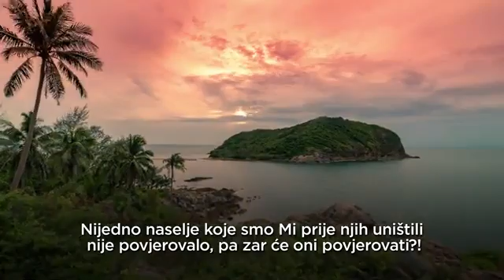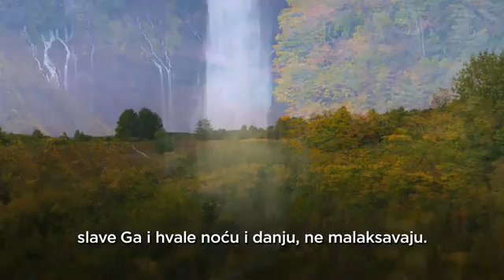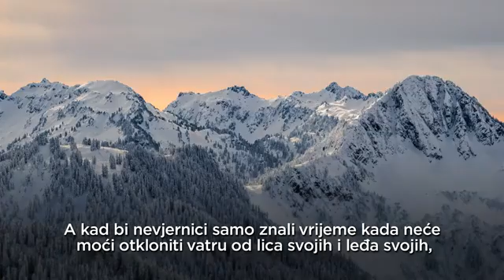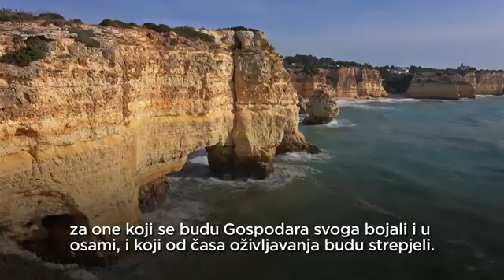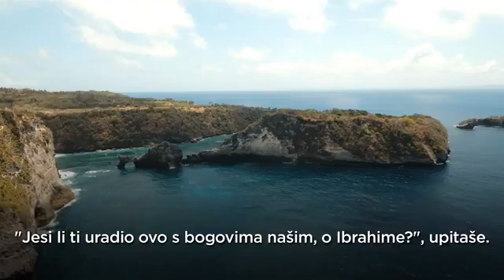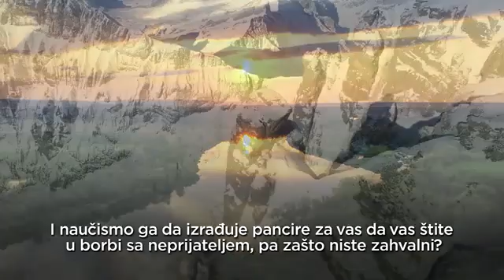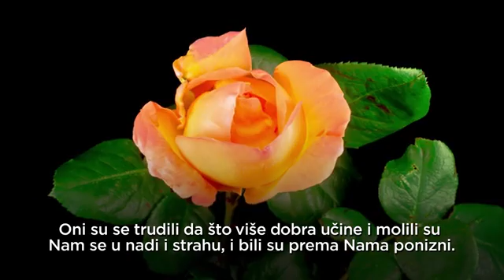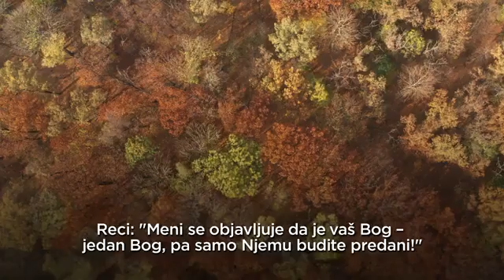Sura021 El Enbija - Vjerovjesnici